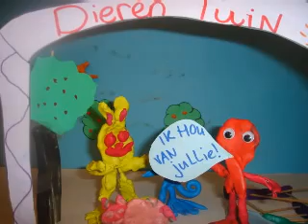EEN DAG IN DE DIERENTUIN.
Kleine klei Animaties. Workshop voor De Betovering 2009 @ Filmhuis Den Haag by Sally Targa